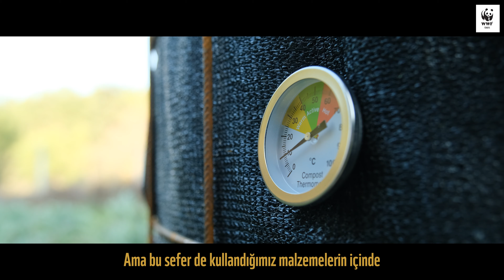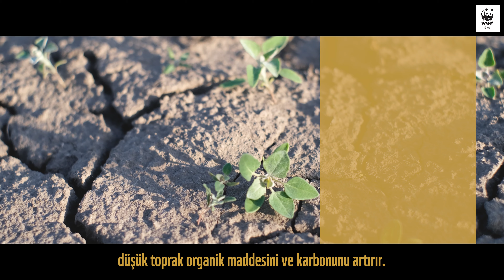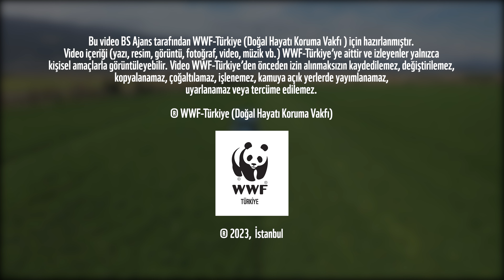Kompost Yapmanın Temel İlkeleri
Bu video serisinde, pamuk üretimi üzerindeki riskler, su ve toprak yönetimi konusunda temel kavramlar ve bu risklere önlem olarak kullanılabilecek uygulamalara yönelik teknik bilgiler yer alıyor.

Bu videoda, toprak sağlığını desteklemek için oksijen, sıcaklık, dengeli besin, su ve doğru canlılık gibi beş önemli koşulu göz önünde bulundurarak doğru bir kompost yapmanın püf noktalarını paylaştık.